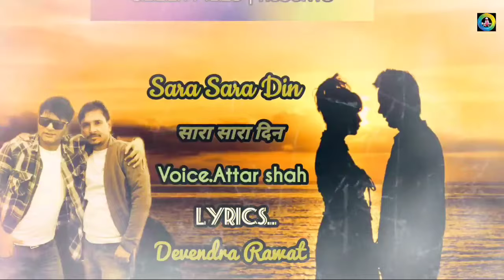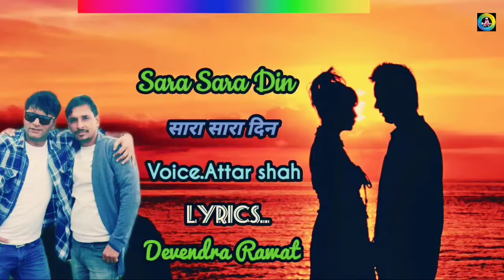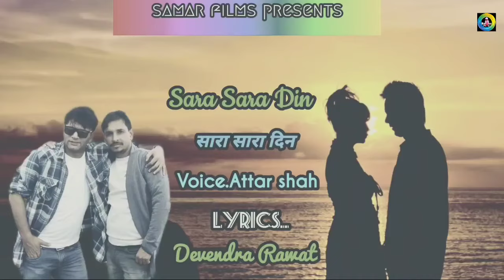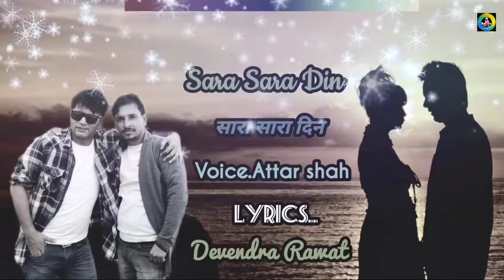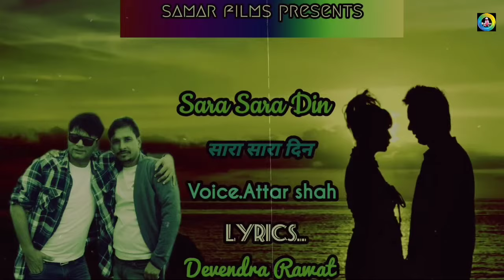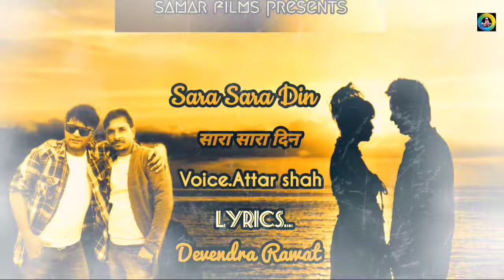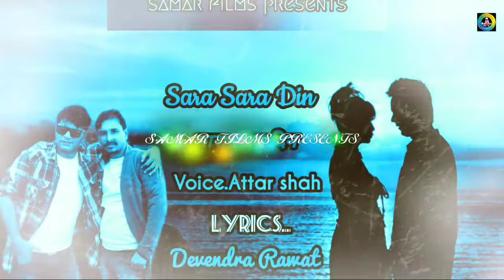SARA SARA DIN HIMACHALI JAUNSARI SONG BY ATTAR SHAH DEVENDRA RAWAT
our aim work in totaly folk music